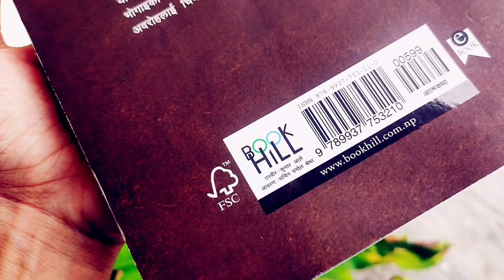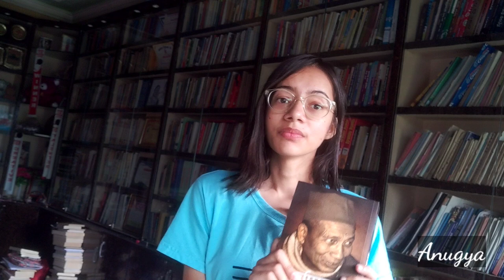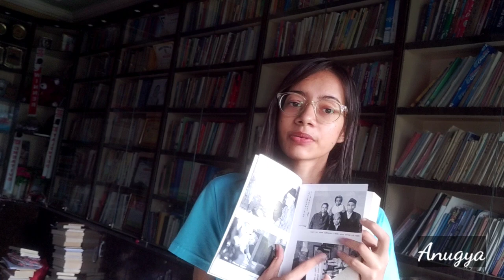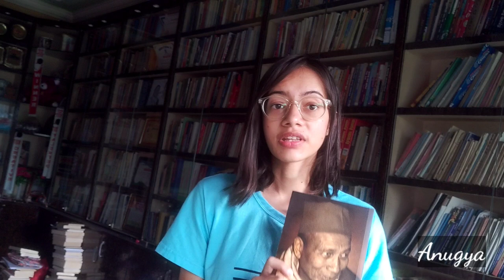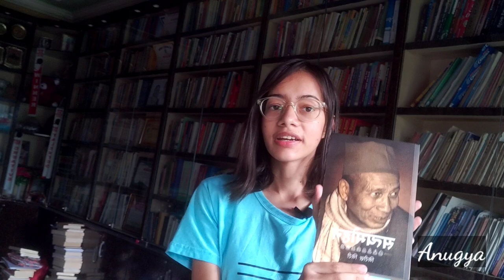Satyamohan Joshi | Biography | Girish Giri | Book summary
Satya Mohan Joshi was a Nepali writer and scholar. Joshi is known for his research on the history and culture of Nepal. He was working as the chancellor of the Nepal Bhasa Academy.